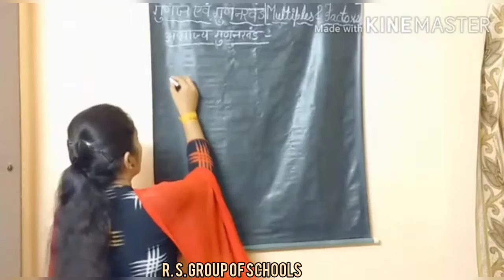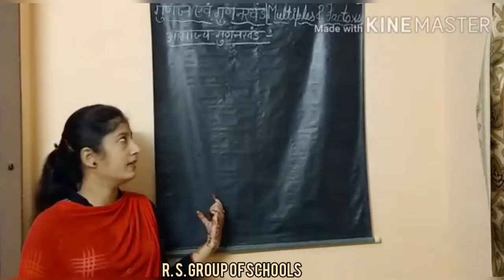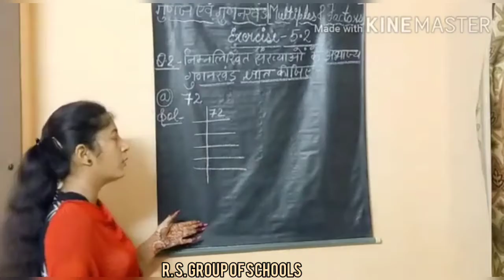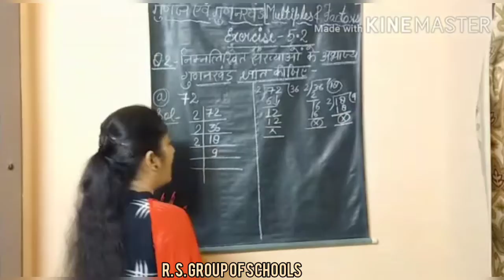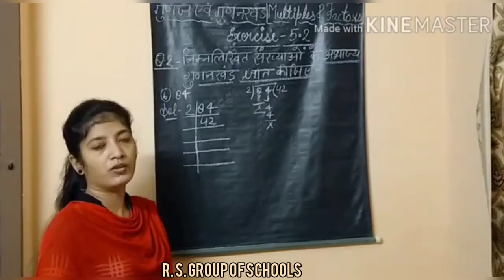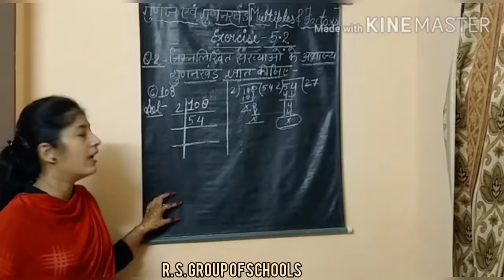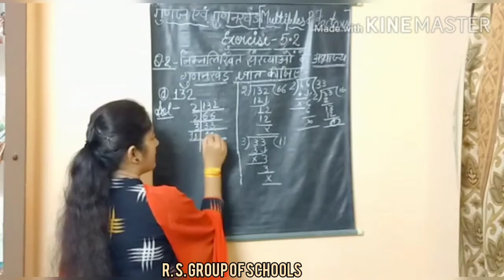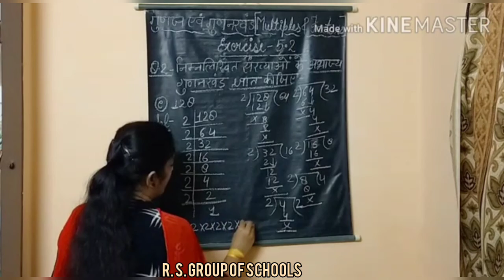MATHEMATICS :CLASS 5TH MULTIPLE & FACTOR EX 5.2[10TH AUGUST] ~©R.S GROUP OF SCHOOLS